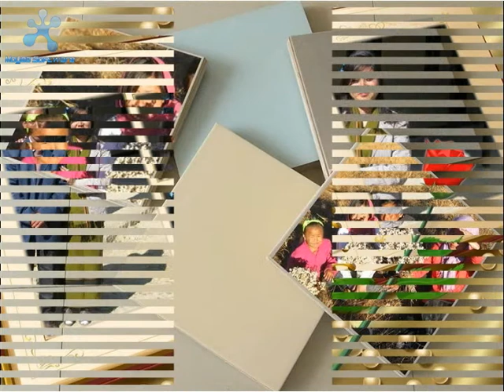Leena Photo Slide Show (black_eyed_peas-love_you_long_time song).mp4